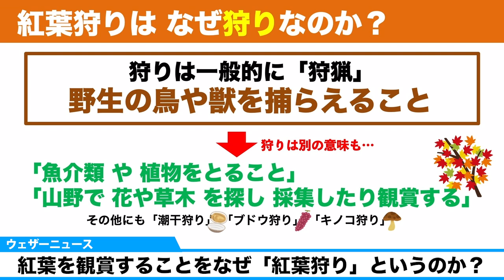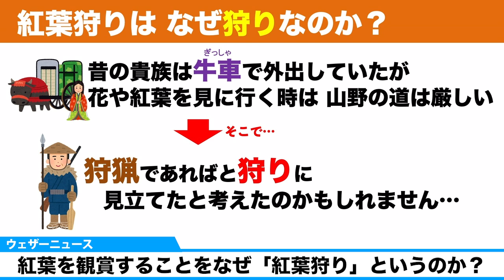紅葉を観賞することをなぜ「紅葉狩り」というのか？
紅葉狩りを、もしかしたら「紅葉を取って、集めること」と理解している人もいるかもしれません。

そういう人は「狩る」の語感から、紅葉を木から「取る」「もぎ取る」と思ってしまうのでしょう。

しかし、紅葉狩りは「山野に出かけて紅葉を観賞すること」を意味します。